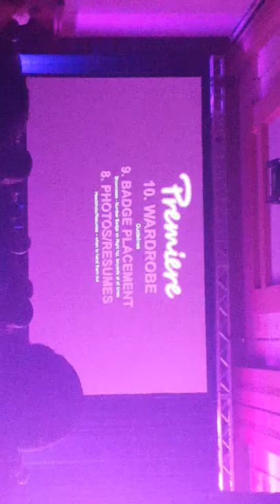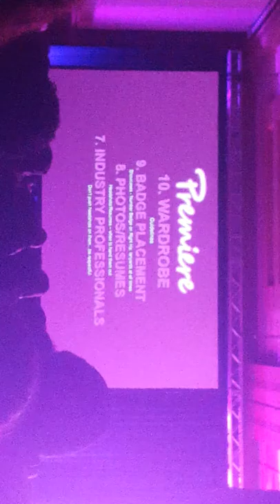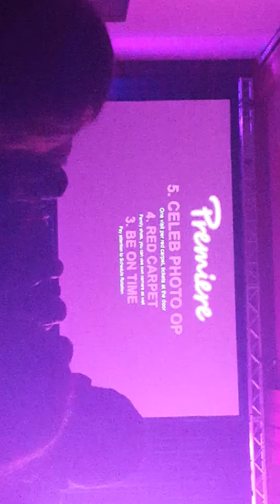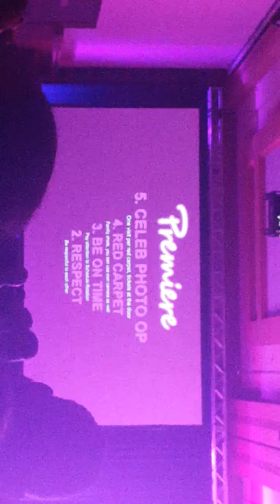Premiere Opening Ceremony @ Disneyworld